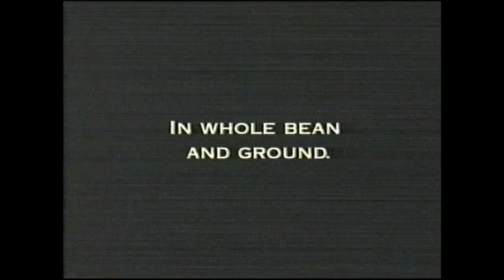Maxwell House Premium Cup "Aromatherapy" commercial (2000)